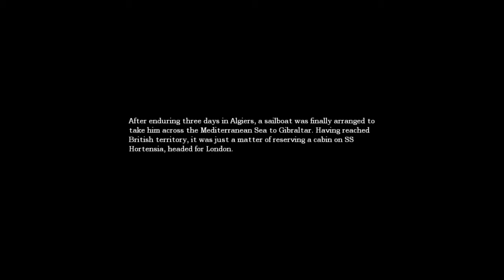Amnesia: The Dark Descent [HD] Walkthrough part 7